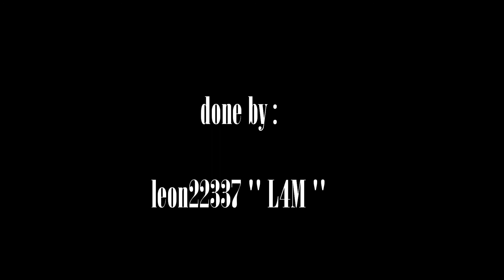montage of resident evil retribution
this is a montage for the resident evil retribution movie

it's coming in 14th September

L4M